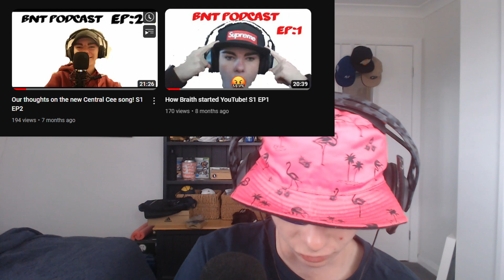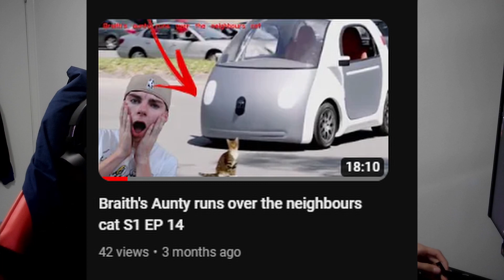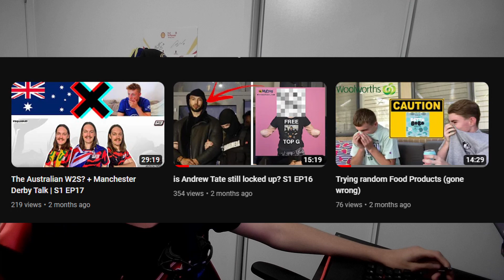The end of BNT.... S1 EP20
0:00 intro
1:04 Season 1 intro
1:25 EP 1 & 2
1:26 Cian & Nuggets EP
3:06 EP 5
3:19 EP6
3:50 family food (gameshow)
5:46 beggsy beats EP
5:55 EP 8
6:01 EP 9
6:22 EP 10 , 11 & reacts video
6:37 trick or treating prank
7:53 candy video & EP 12 , 13
8:17 beggsy EP got more views then uncle orgys
8:30 beggsy EP was just a lads only EP
8:52 swedish candy
9:06 EP 14
9:14 Scab music video
10:52 camera man cons EP
10:56 Christmas special
11:03 QLD vlog
11:37 snitching on camera man prank
14:05 EP 16 , 17 & food video w/kenny
14:17 mini vlog w/charile and aaron
14:22 EP 19
14:27 outro
15:42 best moments of the year/season
16:45 best segments of the year/season
17:22 end of year awards night / QLD vlog drop
17:53 actual outro